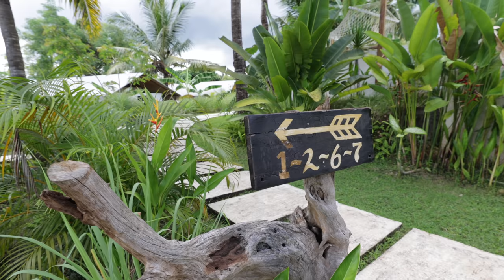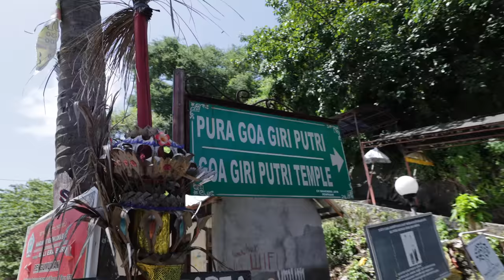Traveling Undiscovered Parts of Nusa Penida in 48 Hours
After traveling in Nusa Penida, we searched for the most undiscovered parts of the Island. In the first 48 hours we visited Tembeling springs and beach where there wasn't a single tourist in sight. After checking into Autentik glamping resort we took a drive to the easter part of the island where we discovered a unique local temple hidden in a cave.